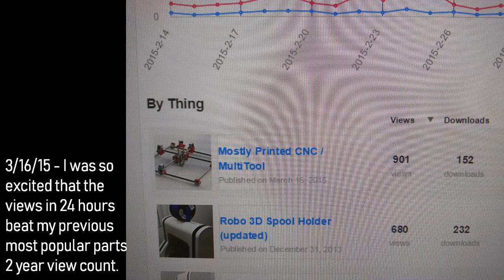Mostly Printed CNC -MPCNC - The early days.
The official 4 year anniversary is near, this is just a little trip down memory lane.